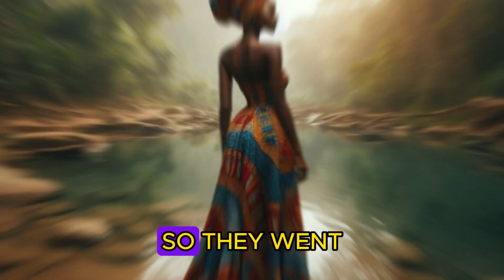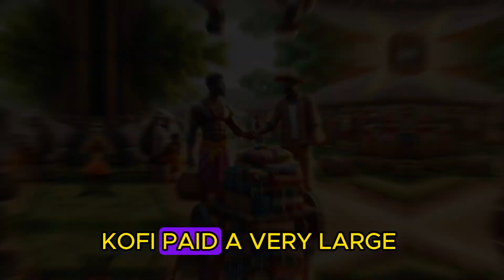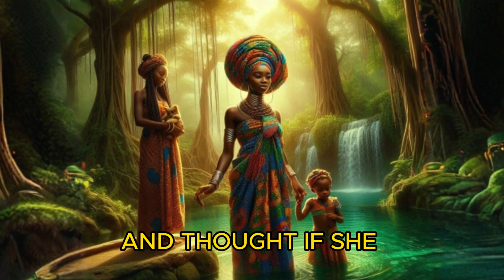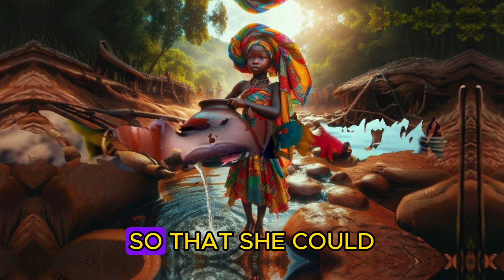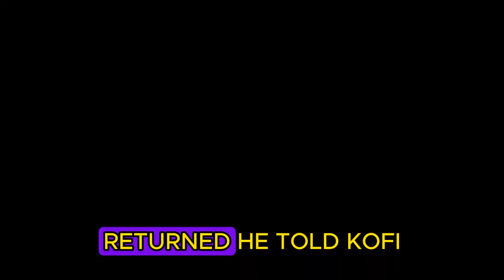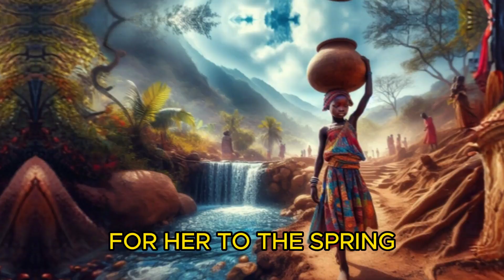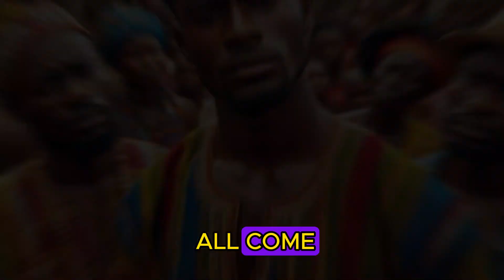I Waited 7 Years for My SURPRISE Bride But SHOCKED To Know African Folktale stories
In this captivating African folktale, discover the heartwarming yet mysterious journey of a man who waited seven long years for his bride, only to face an unexpected twist! This traditional African tale is rich with cultural wisdom, filled with moral lessons that will leave you thinking about loyalty, trust, and betrayal. Dive into one of the best African stories that blends ancient traditions with timeless human emotions.

Join us as we explore this classic story from African folklore, showcasing the depth of African folktales with moral lessons. Whether you're a fan of inspirational African tales or seeking to learn more about cultural stories from Africa, this famous African folktale offers both entertainment and wisdom.